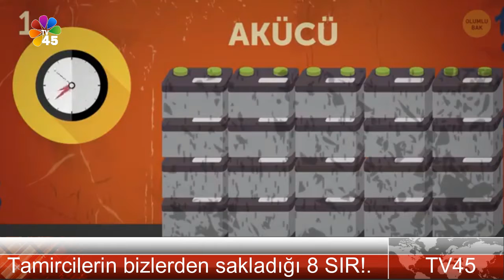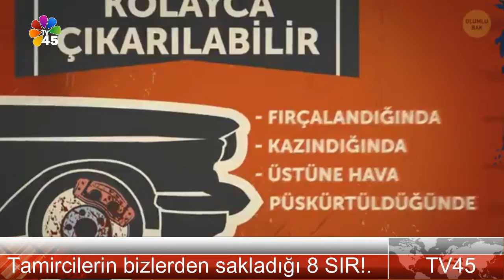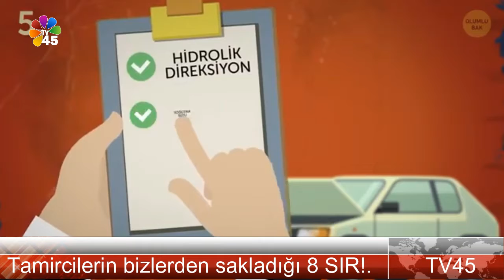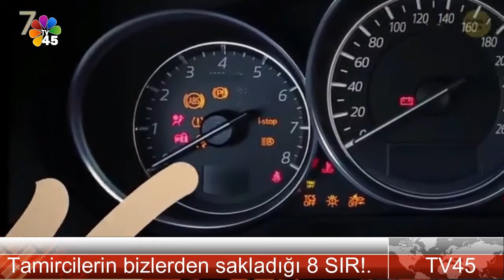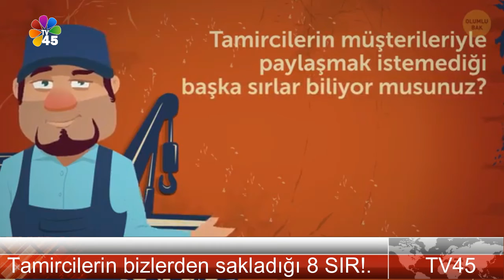OTO Tamircilerinin bizlerden sakladıkları 8 SIR!.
OTO Tamircilerinin bizlerden sakladığı 8 SIR!.